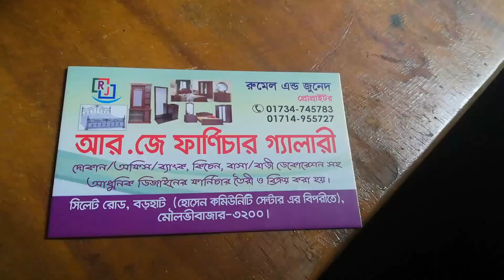সাশ্রয়ী দামে কিনুন স্টিলের খাট,আলমারী,ছুকেস | kom dame stiller,Khat,almary,Sukesh |steel khat design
best review Master
দারুন ডিজাইনের খাটের দাম।Exclusive Designer Bed price
435 best Almira images on Pinterest in 2018 | Carpentry Furniture
cot
bedstead
Bangladeshi
furniture Dressing
Table in BD
100 Bed designs for modern Bedroom furniture 2019 Catalogue
Double Bed Design In Wood | Latest Bed designs